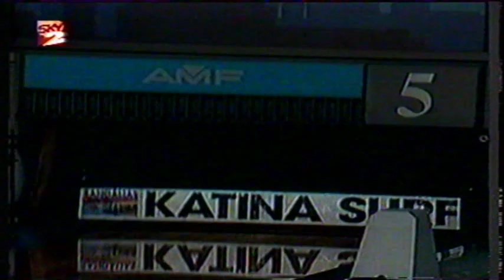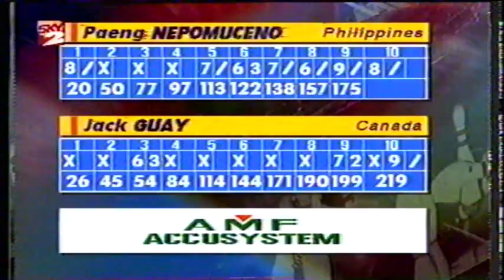Paeng Nepomuceno v Jack Guay. 1995.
Paeng against Jack Guay (Canada) in the AMF World Cup in Brazil. The winner goes forward to play against Daniel Falconi of Mexico.